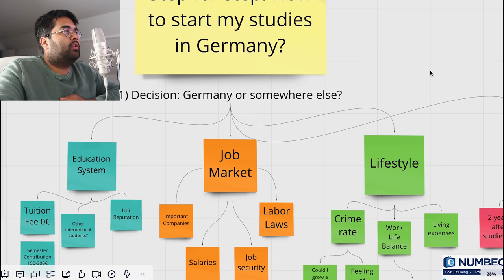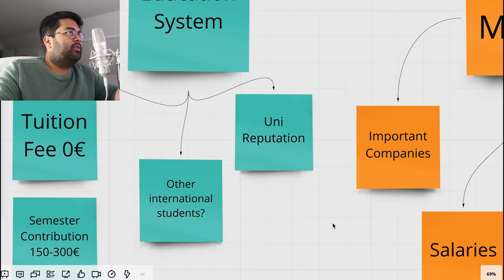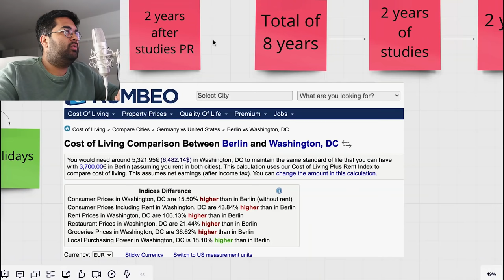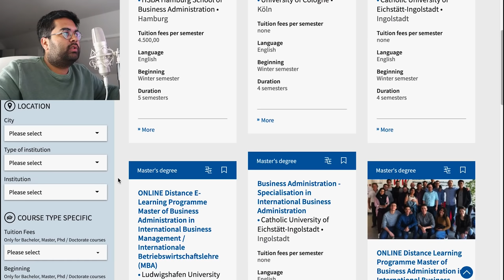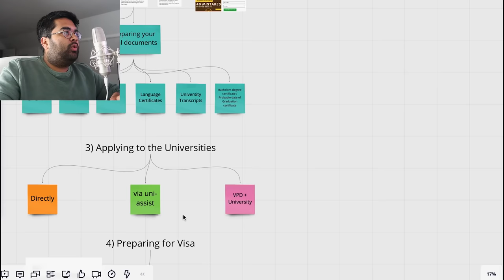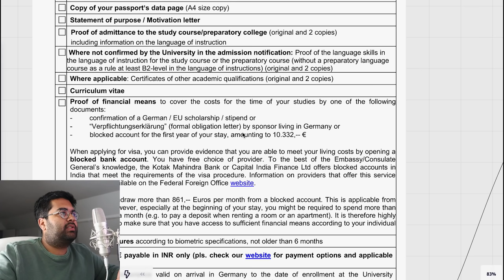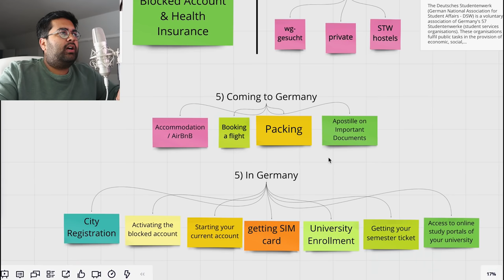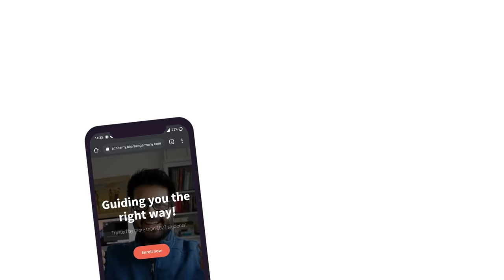Step by Step Guide: Masters in Germany 🇩🇪(Hindi)